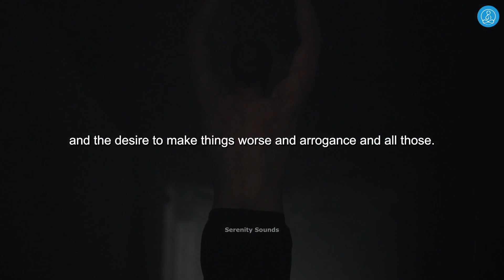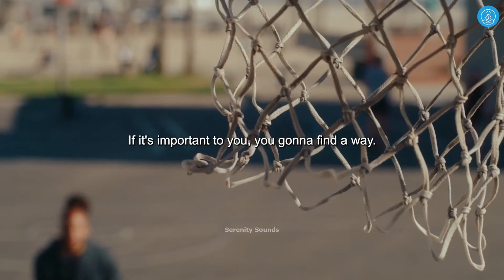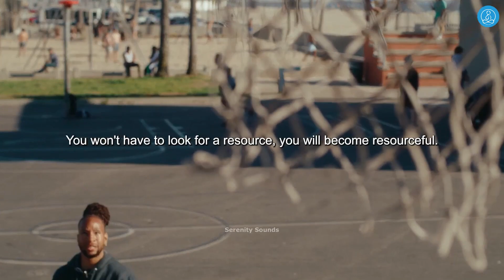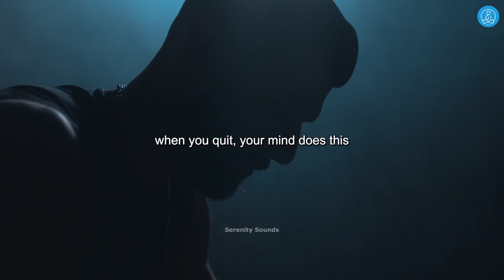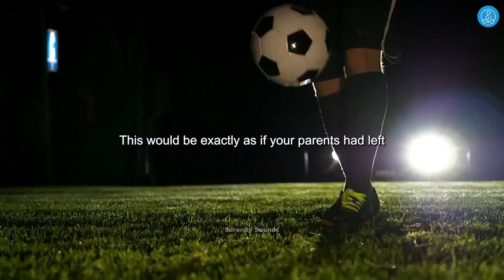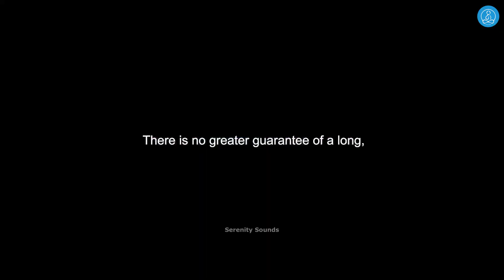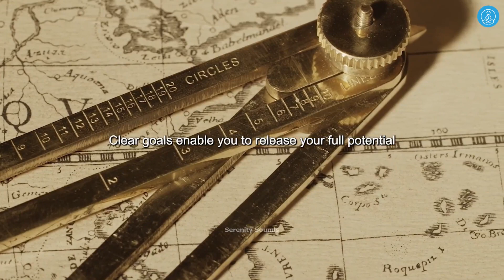FOCUS ON YOU - Powerful Motivational Speeches ft. Jordan Peterson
Feel free to use these tags in the description or metadata of your YouTube video to help it reach viewers interested in motivational content and personal development.

Description:
Ready to shift your focus towards your own growth and empowerment? Welcome to "FOCUS ON YOU - Powerful Motivational Speeches ft." In this transformative video, we're diving deep into the realm of self-care, personal growth, and the unwavering commitment to prioritize yourself.

Amid the hustle and bustle of life, it's easy to lose sight of your own needs and aspirations. Join us on a journey of self-discovery as we bring you a collection of powerful motivational speeches that will remind you of the importance of focusing on your own well-being and progress.

Through the insightful words of speakers who have navigated the paths of self-improvement, you'll learn to cultivate a positive mindset, build inner strength, and embrace the journey of personal growth. These speeches are a beacon of inspiration, guiding you to channel your energy into creating a life that resonates with your deepest desires.

We'll explore the transformative effects of self-care, the magic of mindfulness, and the significance of prioritizing your own dreams. Whether you're seeking to overcome challenges, achieve your goals, or simply invest in your own happiness, these speeches are a reminder that you have the power to steer your own course.

As you watch "FOCUS ON YOU - Powerful Motivational Speeches ft.," let it be a reminder that your journey towards personal fulfillment begins with directing your focus inward. Get ready to embark on a path of self-discovery, growth, and empowerment!